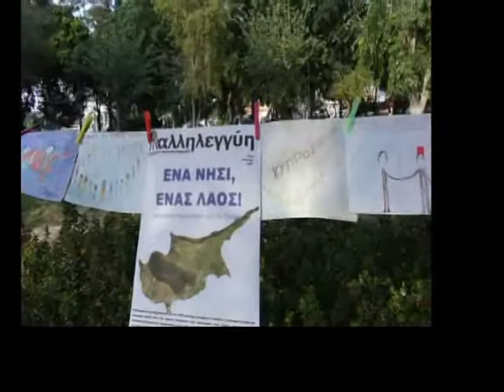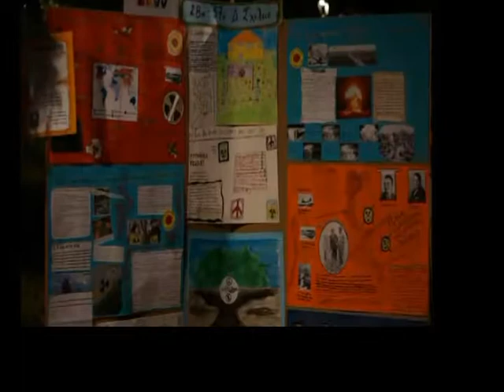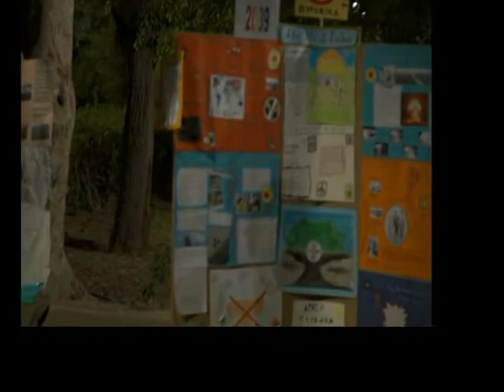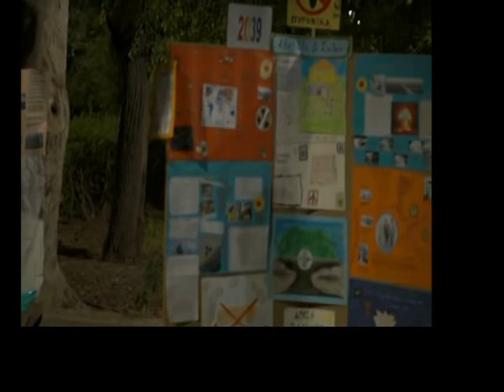ΠΩΣ ΘΑ ΓΙΝΕΙ Ο ΚΟΣΜΟΣ ΜΑΣ ΑΝ..Πάρκο Γεωργιάδη10062014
Τη Τρίτη 10 Ιουνίου 2014 στο Πάρκο Γεωργιάδη στο Ηράκλειο, από τις 18.00 έως τις 21.30 πραγματοποιήθηκε η παρουσίαση του εκπαιδευτικού προγράμματος «Πως θα γίνει ο κόσμος μας ΑΝ...». Το πρόγραμμα ήταν στην θεματική "Ενεργός Πολίτης - Ανθρώπινα Δικαιώματα" και ήταν μια πρωτοβουλία του Διεθνή οργανισμού "Κόσμος Χωρίς Πολέμους & Βία" μέσω του "Δικτύου Σχολείων για τη Μη-βία".

Μετά από 6 μήνες δουλειάς σε 27 σχολεία του Ηρακλείου της Κρήτης τα παιδιά θα παρουσιάσουν πως κατανόησαν διαφορετικές πτυχές θεματικών γύρω από τα Ανθρώπινα Δικαιώματα. Με πρώτη ύλη μια φανταστική εφημερίδα του μέλλοντος με το όνομα «Αλληλεγγύη»  τα παιδιά έλαβαν δεδομένη μια θετική είδηση και κλήθηκαν να δουλέψουν για να φανταστούν πως φτάσαμε εκεί.